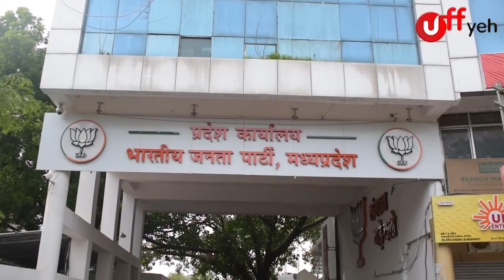सियासत के हथकंडे, विपक्ष की रणनीति..फूट डालो - सत्ता पाओ